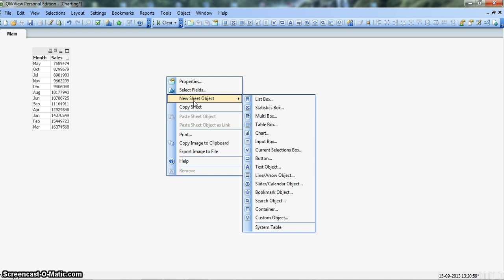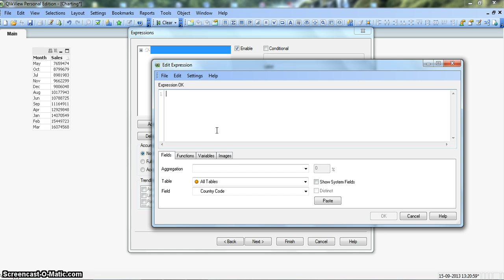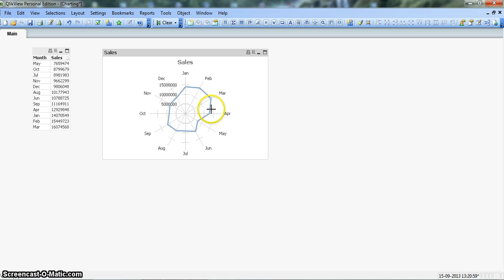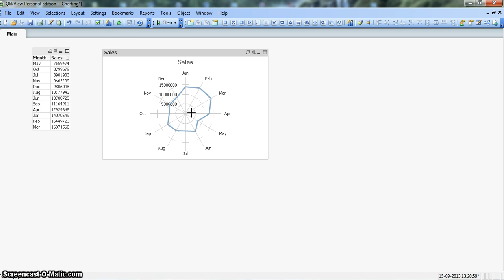QlikView Tutorial | QlikView Charts | How to create Radar Chart in QlikView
Radar chart is very useful to visualize the data on cyclic dimension. They provide quick information about the skewness and consistency of the data.

In this short video, I've explained how to create a Radar Chart from scratch and some of its properties for good look and feel.

I hope you'll find this video useful and an addition to your existing learning of QlikView.

-Abhishek